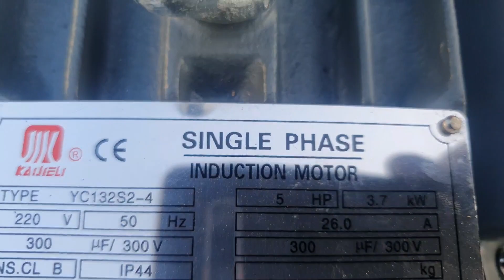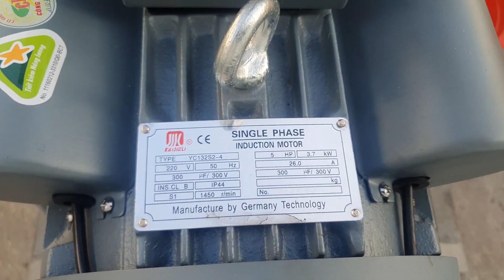máy chà gạo mini sử dụng điện gia đình 220V siêu mạnh siêu nhanh 0888812048_ 0886356707